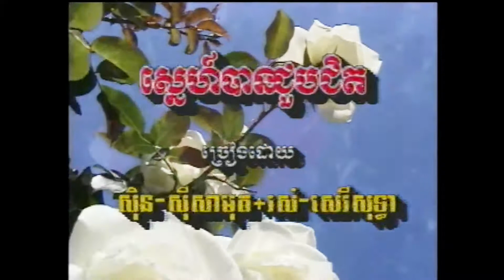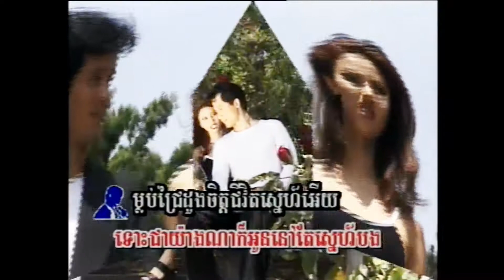ច័ន្ទចាកមេឃ / Chan Jak Make